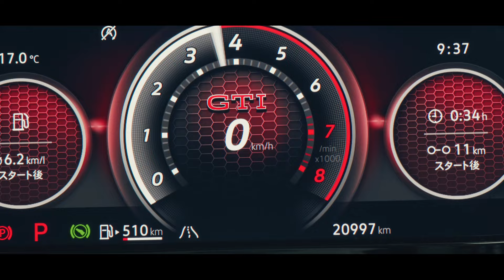[初トーク]ドライブしながらゴルフGTIとの出会いから購入までを語ります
一回やってみたかったトーク系です。このgolf GTIに出会ってから色んなクルマに乗ってみたけど、まさか本当に買うまで行くとは・・・

0:00 挨拶、イントロ
0:57 このクルマとの出会い
1:26 第一印象
2:26 試乗の感想
2:50 鋭い加速
3:20 コーナリングについて
3:40 病みつき度合い
4:02 次のクルマを選ぶなら
4:22 旧愛車での事故
4:45 次の愛車探し
5:05 何でこんなにたくさん試乗したの？
5:58 結局選んだのは・・・
6:51 走行距離
7:19 雑談っぽい話
8:16 まとめ

bgmはYoutubeオーディオライブラリよりお借りしました。

尺の都合上、速度を編集しています。